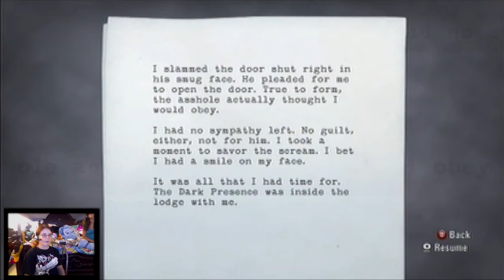Let's Play Alan Wake- Part 26- Whatever...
We'll be fiiiiine...